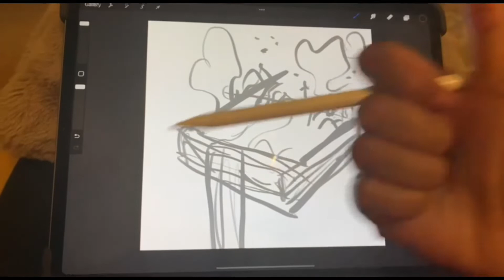Day 146 The Hobbit Book Concept Art Procreate Speed Illustration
There’s a dope book about small dudes who are brave af and do amazing things that shape the world in sorts of big ways they are just absolute badasses

Don’t see the artwork you want as an NFT? - get in touch! I mint unminted art for buyers too, if that makes sense?! It does if you understand that gas fees pull ya pants down hard…

I'm creating ONE YEAR of video speed art! a new piece of art everyday, some days it will be complete garbage and other days absolute garbage, but I promise you there will be a new one everyday.

What I use:
Ipad Pro